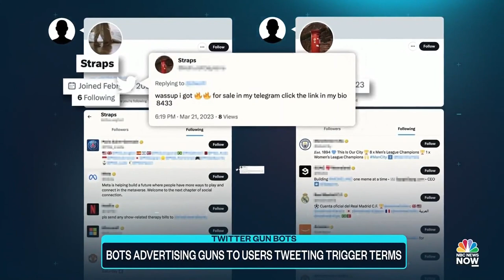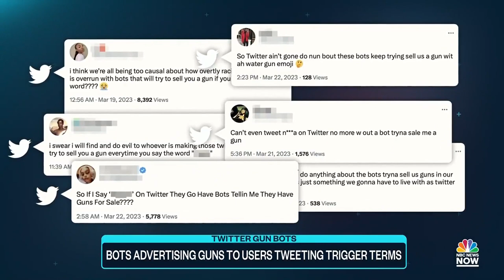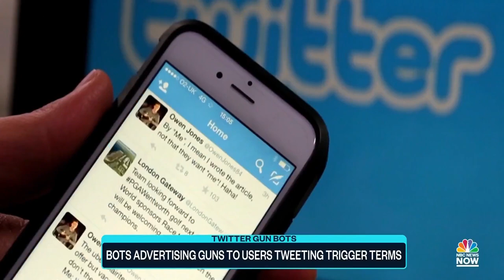Twitter bots advertising guns to users tweet using trigger terms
Elon Musk’s Twitter takeover promised to end internet bots, however, some users are facing a flood of unsolicited replies pushing guns. NBC’s Gadi Schwartz has more on the alarming tweets and the shocking triggers that seems to set these bots off.